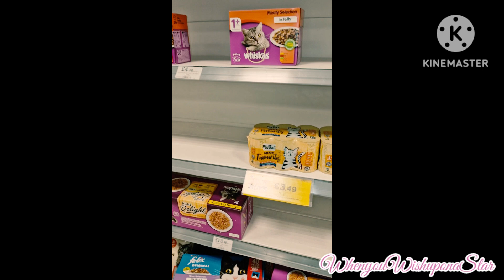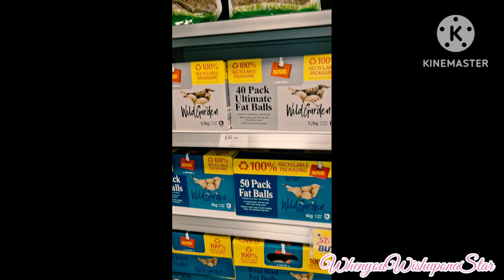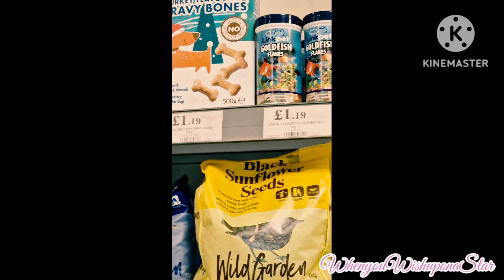HOME BARGAINS | COME SHOP WITH ME | NEW IN ITEMS PETS AISLE 2023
Hi everyone, hope you all are doing ok! Here's a short video of some the items for pets at Home Bargains, hope you all enjoy it.